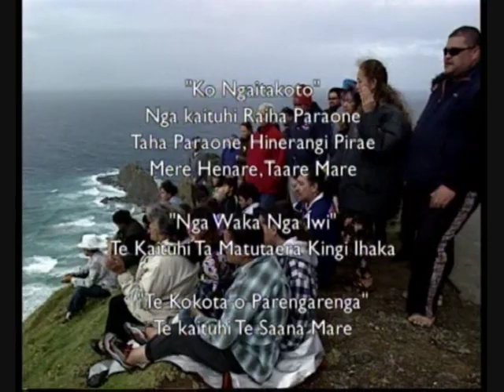Te Hiku Waiata Part 7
Ngāti Kurī

Ngāti Kurī descend from Pōhurihanga, the captain of the Kurahaupō canoe, which landed at Takapaukura near North Cape. On landing, Pōhurihanga declared, 'Te muri o te whenua' (This is the end of the land) -- hence the founding tribe's name, Muriwhenua.

Pōhurihanga married Maieke, and their children settled Kapowairua, Pārengarenga Harbour, and Murimotu. A daughter, Muriwhenua, moved to Karikari where she married Rongokako of the Tākitimu canoe.

A traditional account explains why this tribe was named Kurī, which means 'dog'. Many generations ago these people besieged a strongly fortified pā. Unable to take the pā by direct assault, they constructed a whale from dog skin and hid beneath it on the beach in front of the pā. Their enemies, lured out by the sight of the 'whale' and its promise of bone, blubber and meat, were surprised and heavily defeated. Traditions variously place this event at Maunga Piko in Kapowairua Bay, Whangatauatea near Ahipara, or at Waitaha, between Herekino and Whāngāpē.

A different account tells of a feast of dogs on Motu Whāngaikurī Island in Pārengarenga Harbour, for the funeral of the chief Ihutara.